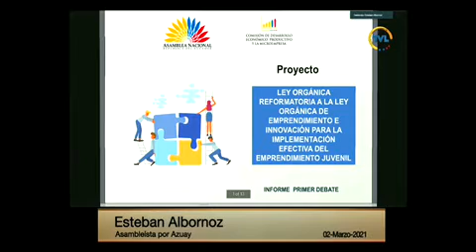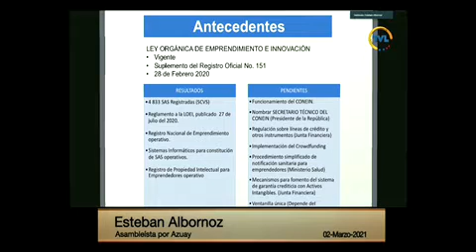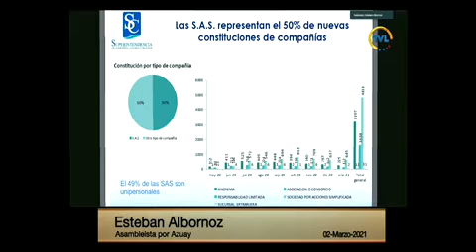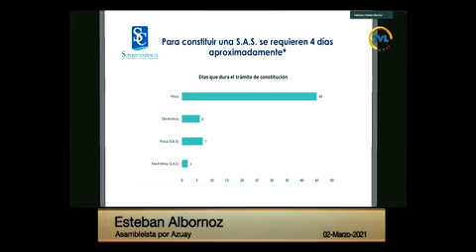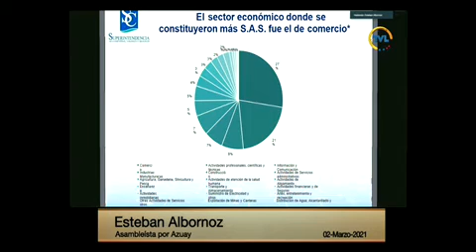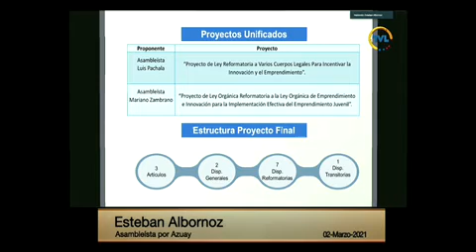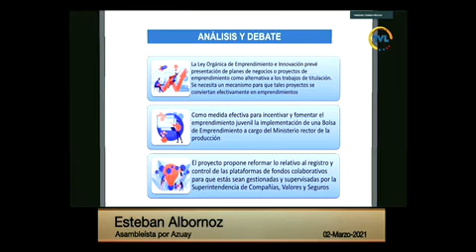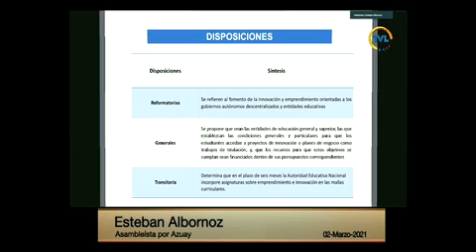Esteban Albornoz - Sesión 695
02 de marzo de 2021
Informe para Primer Debate del Proyecto de Ley Orgánica Reformatoria a la Ley Orgánica de Emprendimiento e Innovación para la Implementación Efectiva del Emprendimiento Juvenil.